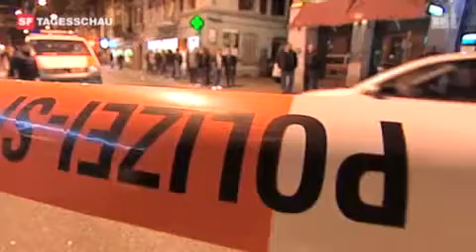Tagesschau: Polizeibeamten geht Arbeit nicht aus [04.11.2011]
Laut dem Verband Schweizerischer Polizeibeamter stossen immer mehr ihrer Mitglieder wegen zu hoher Arbeitsbelastung an ihre Grenzen.